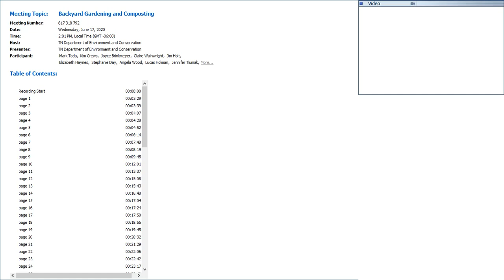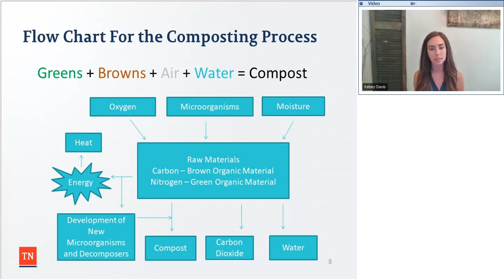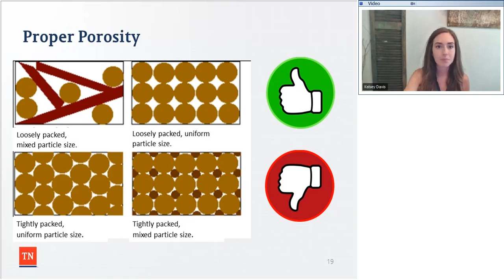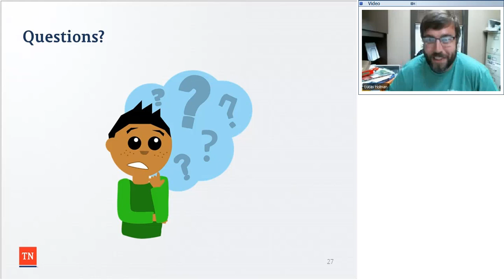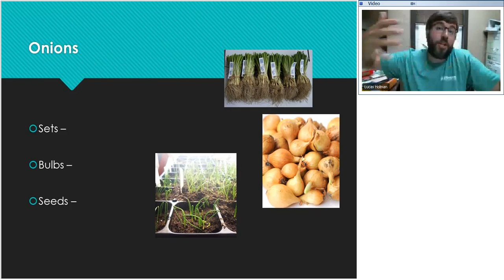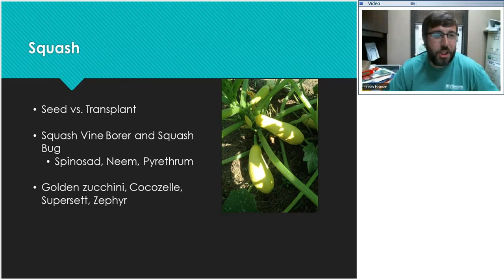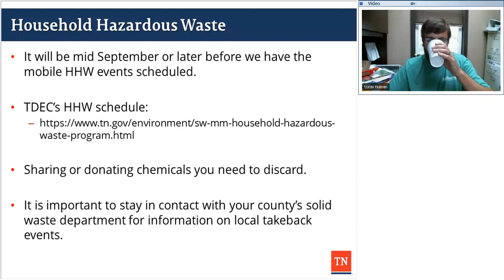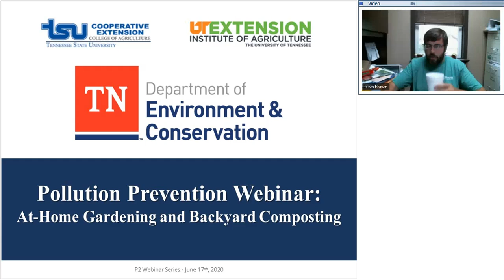Backyard Gardening and Composting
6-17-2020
The COVID-19 pandemic has caused significant disruptions to all aspects of society and emphasized the importance of community and household resilience through self-reliance. Two practices that enhance community and household self-reliance, while also providing environmental benefits, are at-home gardening and backyard composting. In this webinar, TDEC’s Office of Policy and Sustainable Practices plans to highlight information, including tips and tricks, on how to start your own garden and backyard compost setup.